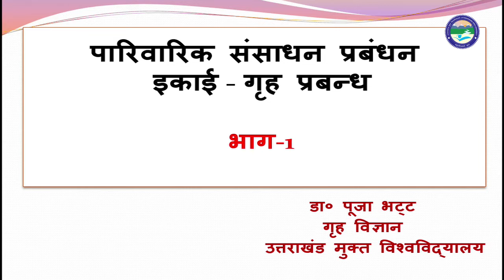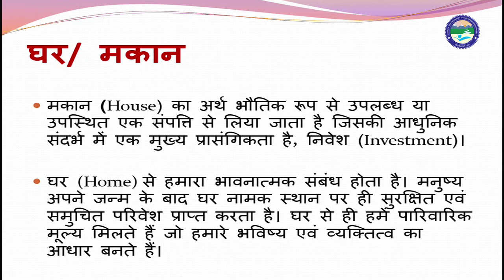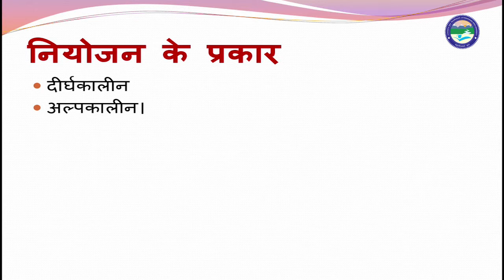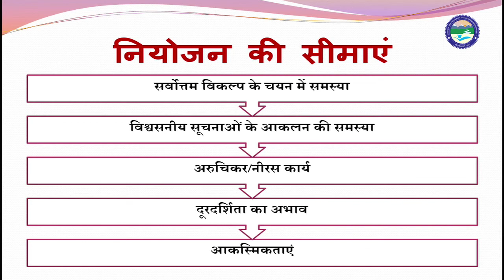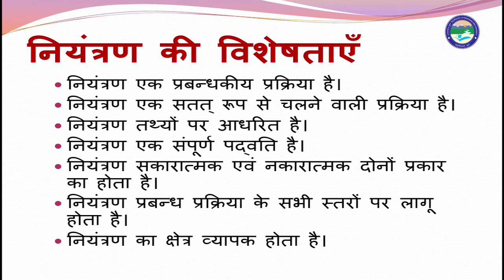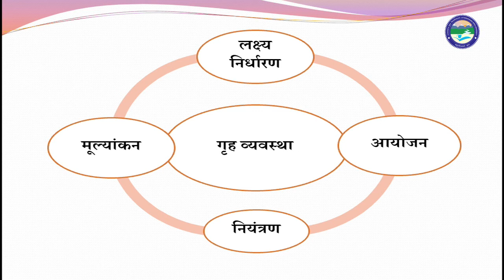पारिवारिक संसाधन प्रबंधन इकाई- गृह प्रबंधन (भाग-1)